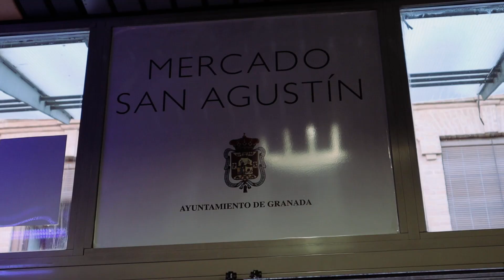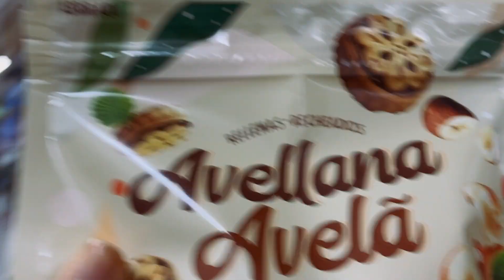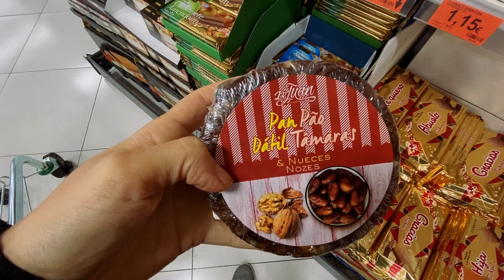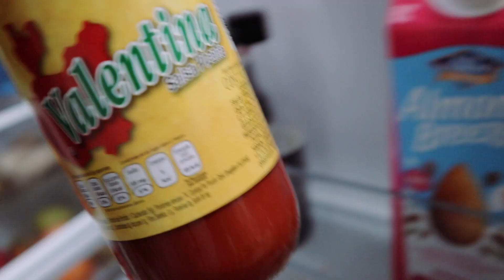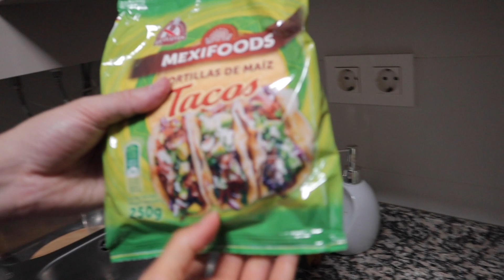Un fin de semana conmigo en GRANADA, España | VLOG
En el vlog de hoy los llevo a recorrer GRANADA junto a nosotros. Fuí al granada sound por primera vez y preparo mi viaje a Madrid!! Además armamos cita con comida mexicana y vegana :)

✫ EL EQUIPO QUE UTILIZO PARA FILMAR Y EDITAR
✫ PRODUCTOS VEGANOS QUE CONSUMO